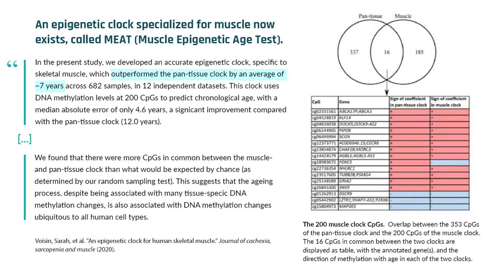Weight loss and reversing metabolic syndrome may slow epigenetic aging | Steve Horvath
Obesogenic diets appear to accelerate epigenetic aging, contributing to metabolic dysfunction across multiple generations. Conversely, animal studies suggest that caloric restriction may slow epigenetic aging. In this clip, Dr. Steve Horvath describes research suggesting that caloric restriction in animals, although it is unclear this will translate to humans. However, there is much optimism to be had for the treatment and resolution of metabolic syndrome and obesity as a strong factor in slowing epigenetic aging.

Original episode posted December 22nd, 2020.

About Steve Horvath: Steve Horvath, PhD, is a professor of human genetics and biostatistics at UCLA's Fielding School of Public Health. His extensive work on systems biology, biomarker development, machine learning methods and genome-wide association studies has established him an authority in the field of Biostatistics.